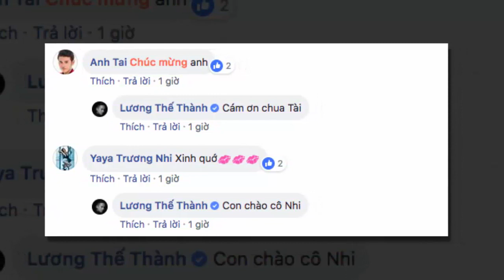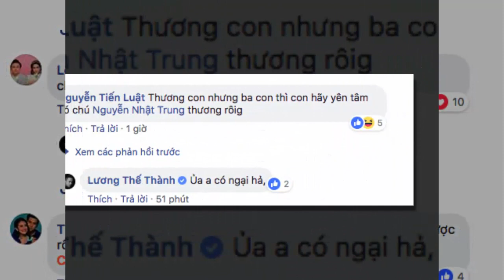Phản ứng của sao Việt khi Lương Thế Thành - Thuý Diễm khoe con trai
Không chỉ hai vợ chồng Lương Thế Thành mà cả các nghệ sĩ Việt cũng rất vui mừng trước sự kiện này.